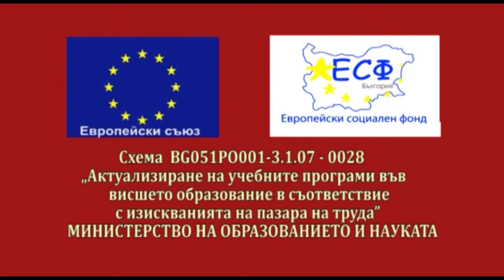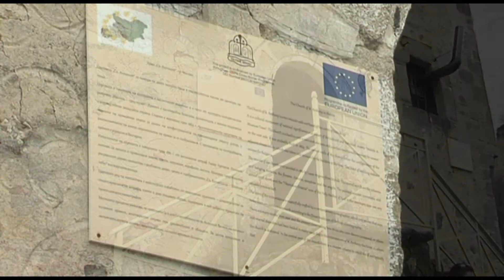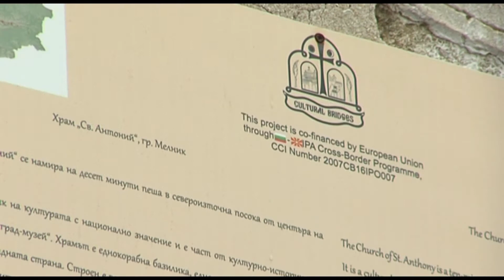Visit in Melnik 2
Training Seminar, Walk in Melnik, in the City of Wine